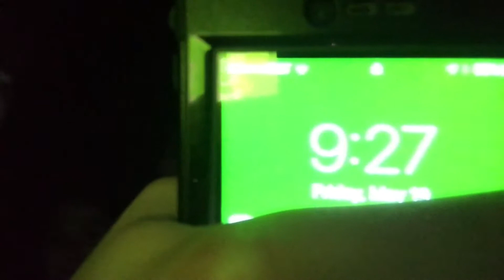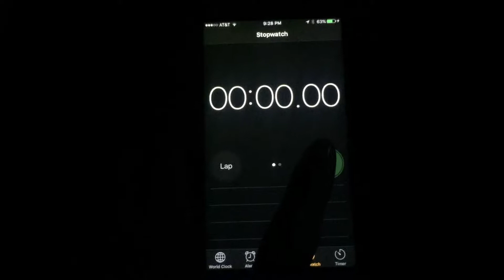WE SLEPT IN A TRAMPOLINE!?!?